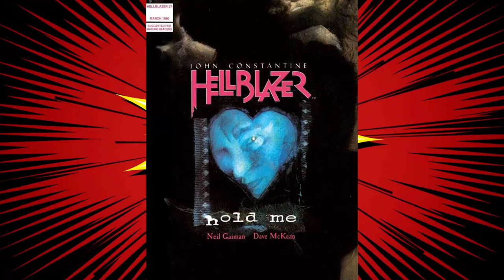John Constantine: Hellblazer: Dangerous Habits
John Constantine is dying. As a sorcerer literally haunted by the demons of his past, John is no stranger to mystic bedevilment or supernatural horror. But it's his chain smoking that ultimately brings death to Constantine's front door. John Constantine has lung cancer. Though condemned, Constantine continues to laugh in the face of this all-too-serious world.